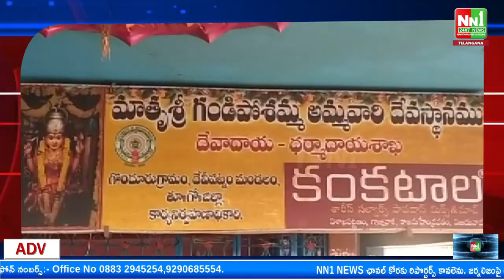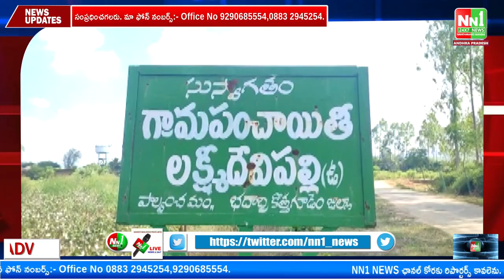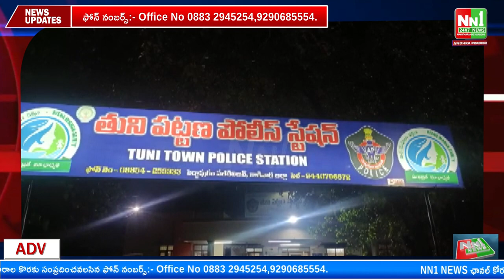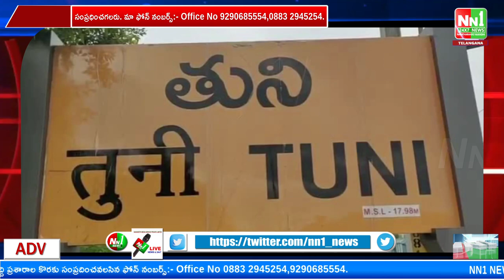23-11-2022 News Bulletin